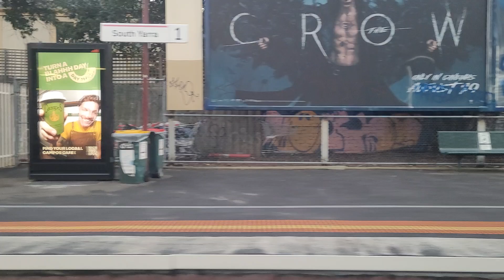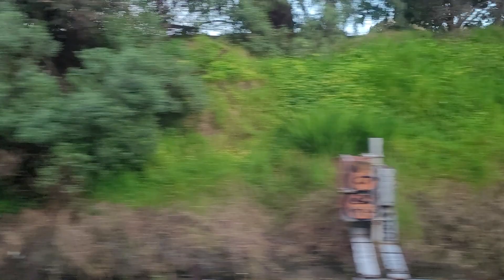Siemens Nexas from Flinders Street to Sandringham ft X'trapolis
Filmed 21/8/2024